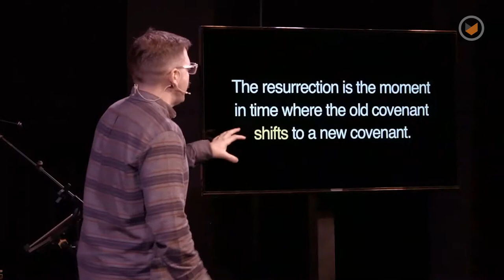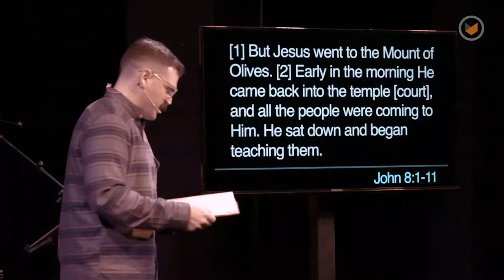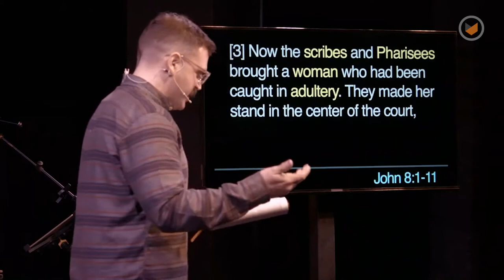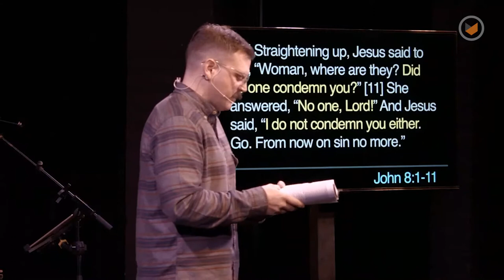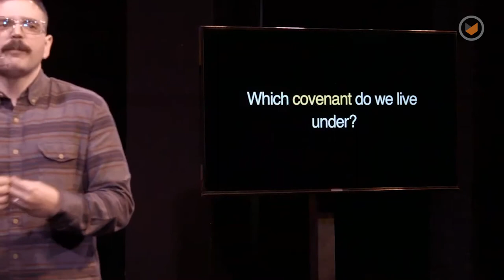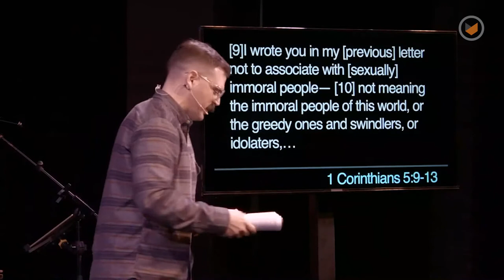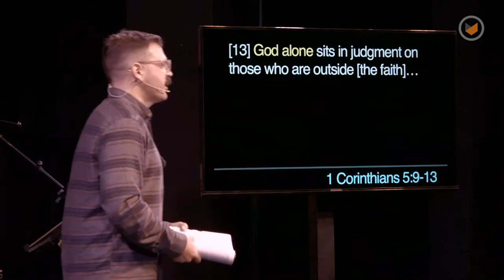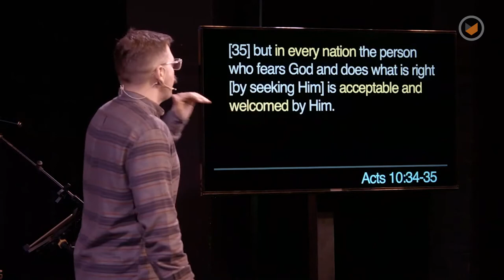The Aftermath: Part 2 - Mix 'n Match | Chris Ladd | Southpoint Church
Jesus was irresistible. People from all different backgrounds were drawn to him. But as the early church was forming, there was a tendency to go back to their familiar religious traditions rather than live by Jesus’ new covenant. Sometimes we do the same.